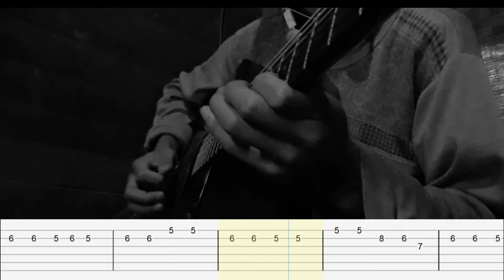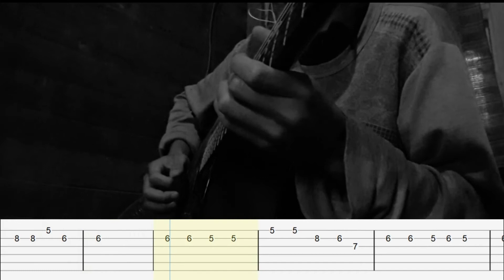Melanie Martinez - Play Date - Guitar Tab (Melody/Easy)